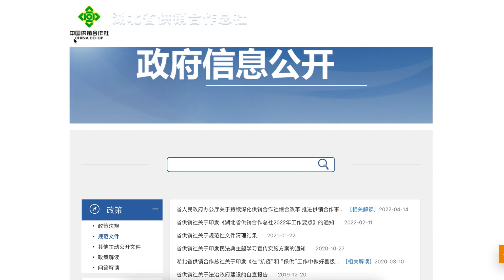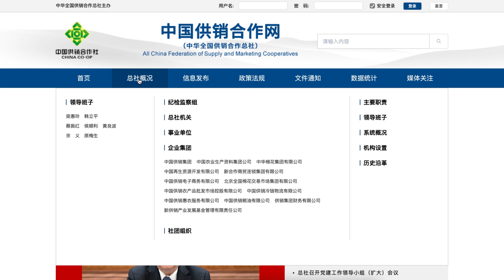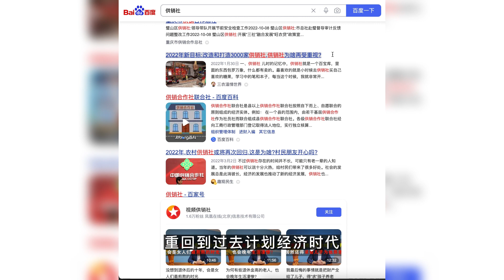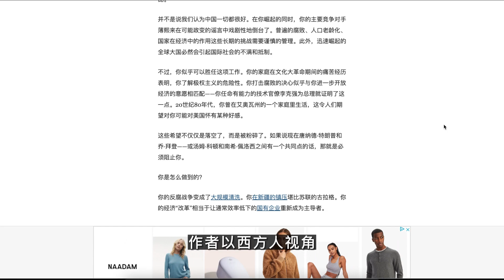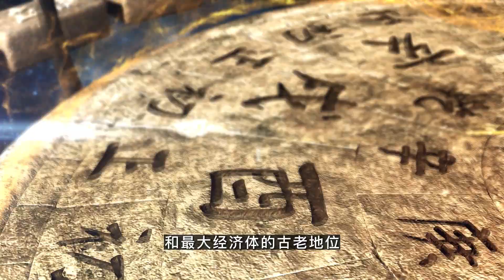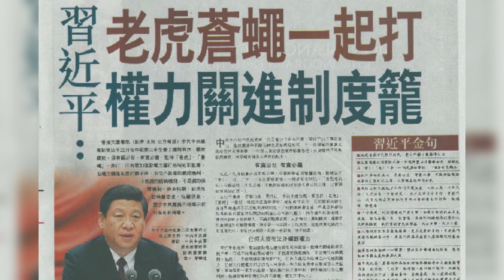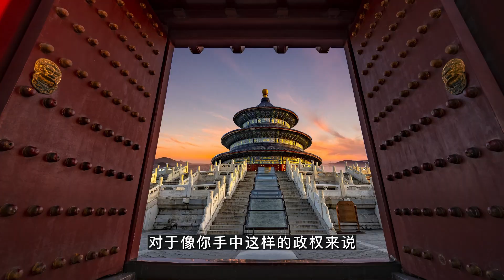放弃幻想，湖北重建千余所“供销社”试点，两年内推广全国；习近平，谢谢你